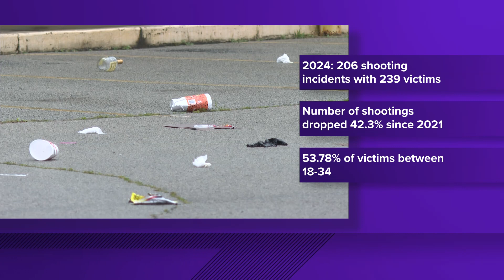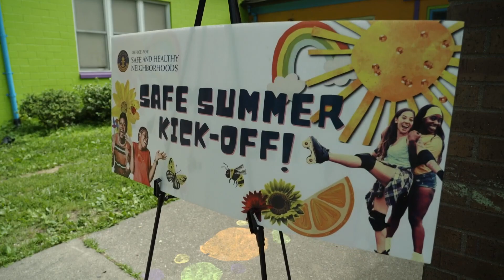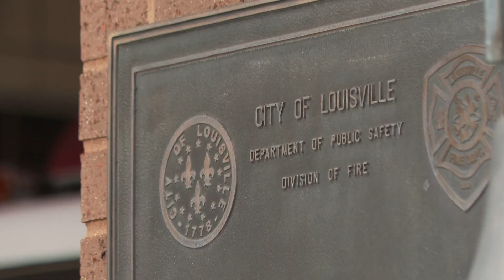WHAS11 Top Stories: 6:30 p.m., June 16, 2024